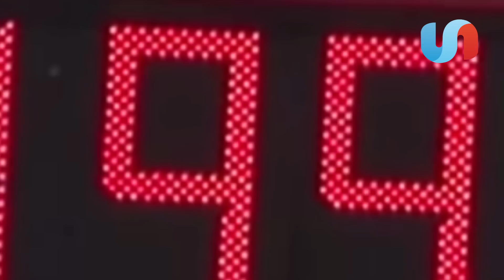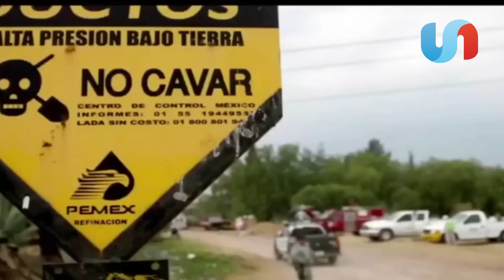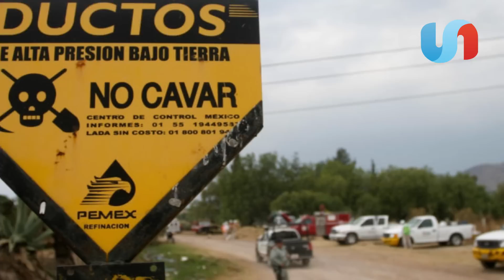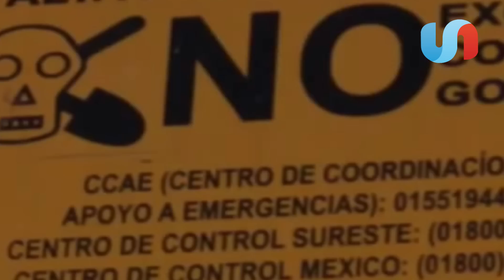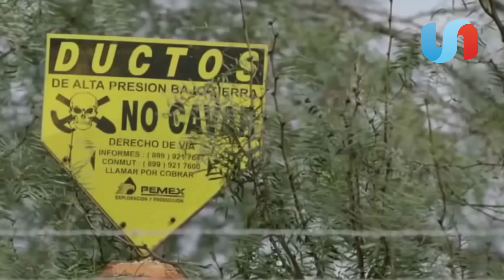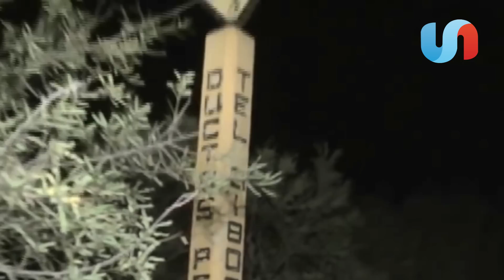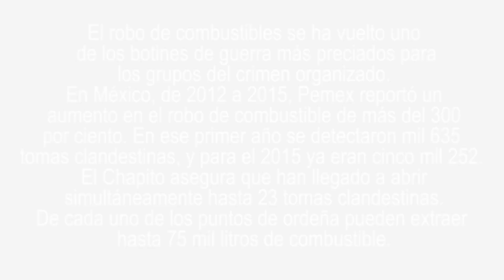11 minutos con El Chapito. Un viaje a las entrañas de los huachicoleros sonorenses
El Chapito es un huachicolero veterano. Trabajó en Petróleos Méxicanos (Pemex) y ahora forma parte de las mafias de robo de combustible.
Accedió a conversar bajo ciertas condiciones: hablar bajo el anonimato y él establecería las medidas de seguridad con las que se realizaría el encuentro en una zona de un municipio de Sonora.
Esto fue lo que la entrevista de 11 minutos reveló: